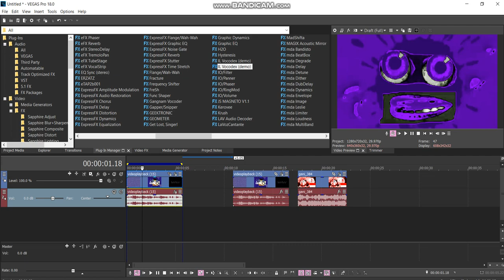How to make Edyvocoding